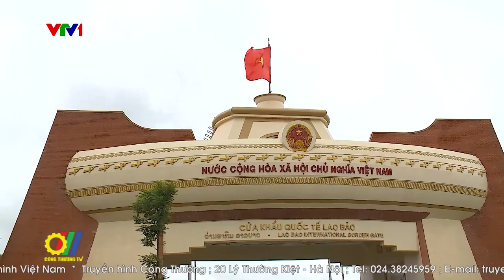Việt Nam – Lào tăng cường hợp tác phát triển thương mại và năng lượng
Theo Bộ Công Thương Việt Nam, năm 2022 trong bối cảnh tình hình thế giới và khu vực có nhiều diễn biến phức tạp nhưng quan hệ truyền thống giữa hai nước Việt Nam – Lào vẫn phát triển vững chắc. Hợp tác phát triển năng lượng, mỏ luôn được duy trì, kim ngạch thương mại hai chiều tăng trưởng tốt, đạt 1,66 tỷ USD, tăng 21,3% so với năm 2021, là điểm sáng của quan hệ kinh tế hai bên năm 2022…